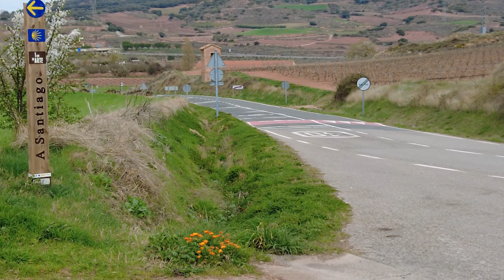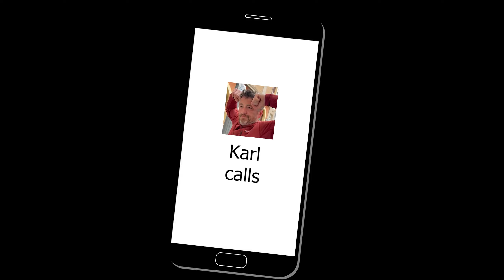Daddy walks the Camino #08 🇬🇧 | Uncovering pain & hope, but luckily Karl calls | Logroño to Nájera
"Hey Sebastian, thanks for this Camino Video. How can I support you?"

SUPPLEMENTS
I can recommend the Body Transformation System: BTS helps you metabolize fat, support energy expenditure and promote weight control.
It is one of the few programs I have come across so far that really convinces me.

You can find this and more clean label products about supplements and wellness here:

EQUIPMENT
► Low-cost drone *
► Gimbal camera *
► 360° camera *
► Insta360 GO 3 *
► Gimbal stabilizer for smartphones *
► Memory card *
► Translate languages *

► Way of St. James hiking sock *
► Osprey backpack *
► Belt bag *

► Blister plaster *

It's a bit windy up here.
Day 8 on the Camino shows me funny things. At the beginning I feel wonderful. By the end, though, everything hurts. My feet burn like fire. In between, however, I´m good! However...
What can I orientate myself on?
Pain is there. Okay. Just deal with it.
Nope. Don't! Just keep walking on and don't think about it.
When you hike, you actually feel the pain less than when you take a break.
Can I derive a philosophy for life from that? Perhaps...
... maybe.
Still, in the evening, I walk like a fool.
But the wine tastes good. And the company exceeds all expectations.
So: stop complaining.

Chapter:
0:00 Departure in Logrono
2:03 Intro
3:19 Further over the mountains...
4:01 Breakfast & philosophy of life in Navarrete
6:45 Message to my family
7:07 Continue through open country
8:52 What is Karl doing?
9:25 Another short stretch
10:22 I'm really exhausted
11:14 On the way to the restaurant
12:48 Review of the day
17:50 Karl calls!
18:14 Outro

Nájera on the Camino de Santiago: A Cultural Resting Place

Nájera, nestled in the stunning landscape of Spain's Rioja region, is an indispensable stop on the Camino de Santiago. This historic town attracts thousands of hikers and culture enthusiasts annually who are journeying on the Camino. Known for its impressive cultural heritage, Nájera offers a fascinating mix of history and natural beauty.

The centerpiece of Nájera is the famous Santa María la Real Monastery, a must-visit for any pilgrim. This architectural gem, carved out of a rock mass, is renowned not only for its religious significance but also as a cultural center. Visitors can admire the magnificent sculptures and the royal pantheon that testify to the deep historical importance of this place.

Besides its attractions, the town also provides excellent opportunities for rest and recuperation. Many restaurants and bars invite visitors to enjoy local specialties such as the famous Rioja wine. Hikers can recharge in one of the numerous hostels and prepare for the next stages of the Camino.

Nájera is more than just a stop on the Camino; it is a place that enriches both body and mind. Discover the historic beauty and welcoming atmosphere of this charming town and make your Camino experience unforgettable.